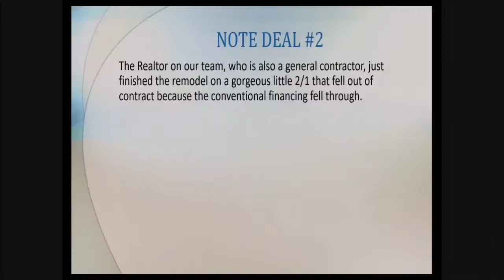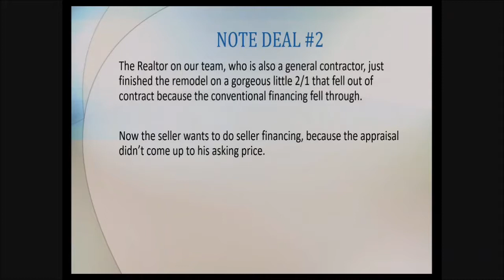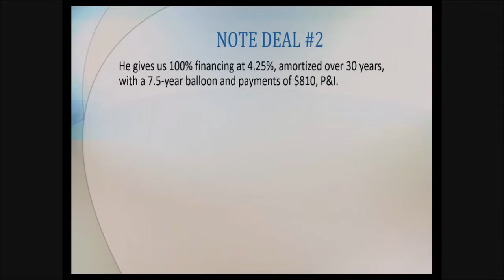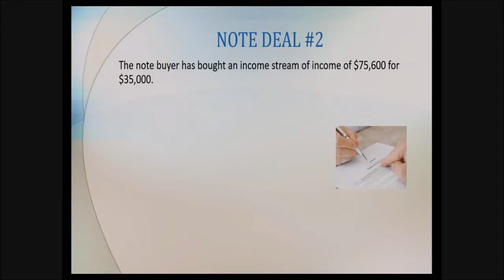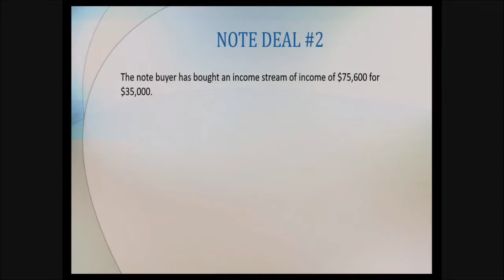Karen and Gladys Part 2: Acquiring Property with Nothing Down, No Money Out-Of-Pocket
Karen and Gladys walk us through their second note deal they did after learning Donna's strategy to acquire property with no money down and no cash of your own. All this and more to be covered in the upcoming NoteBuyer's Academy. Register on the website!

Footage from the 2017 NoteBuyer's Academy.